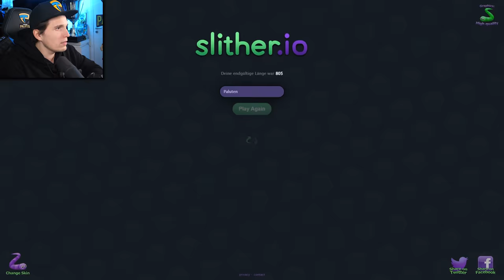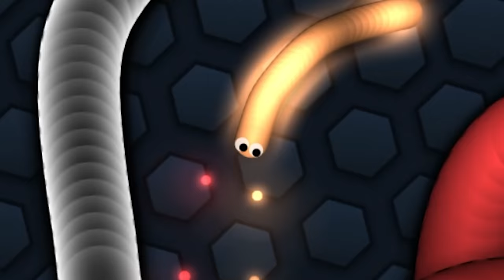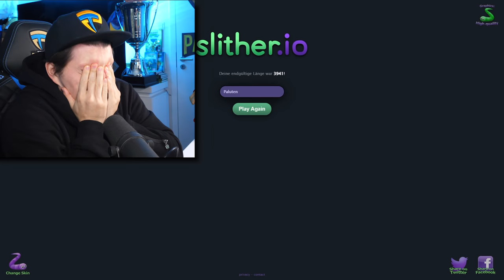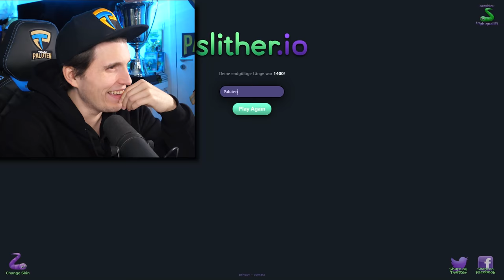Paluten frisst SCHLANGEN | Slither.IO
Heute jagen wir Schlangen. Viel Spaß bei Slither.IO